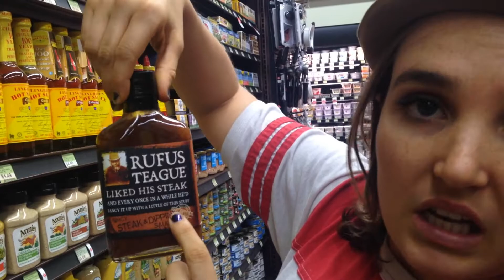Sauce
Written and performed by Chloe Fineman

Directed by Ric Rosario